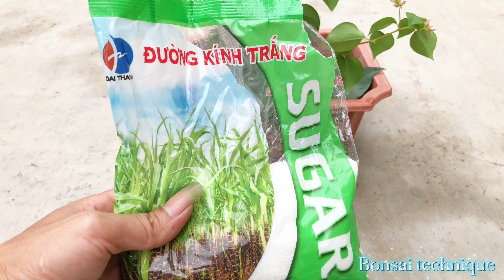Two combinations to make pink bougainvillea bloom brilliantly